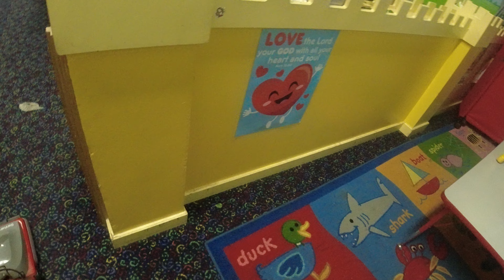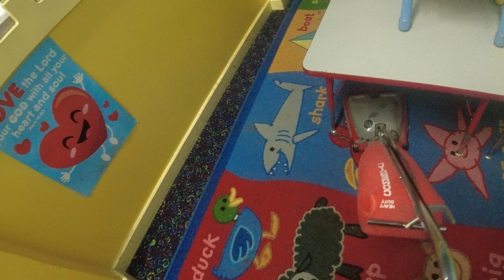Part 4 Cleaning the church ￼